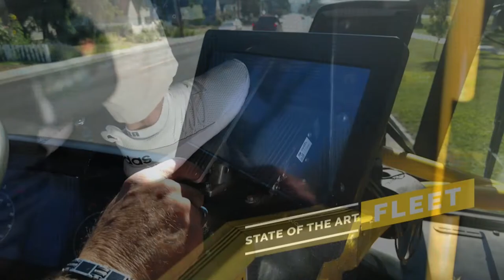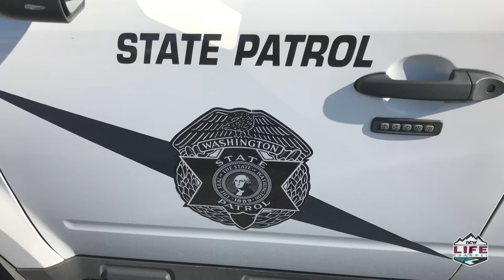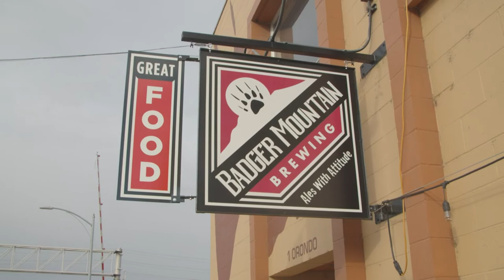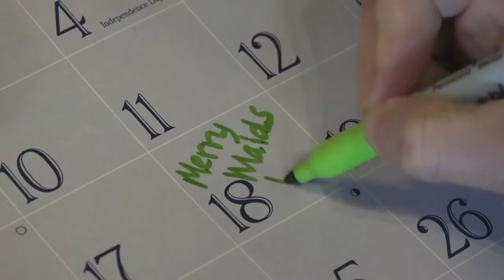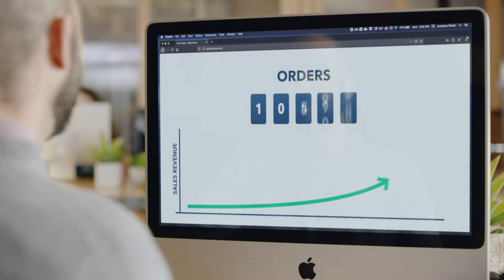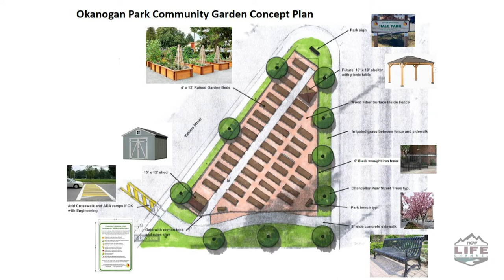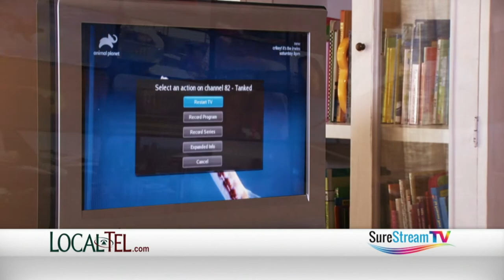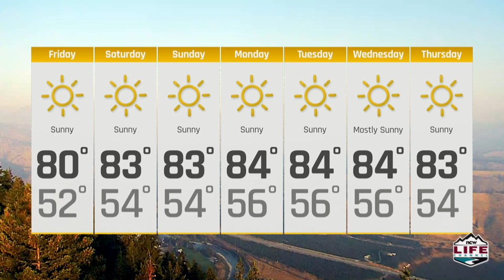Wake Up Wenatchee Valley September 30th, 2022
Dan Kuntz give you this morning’s weather, news, sports and today in history and the second half of the show, part 2 of our interview with Dave Erickson.